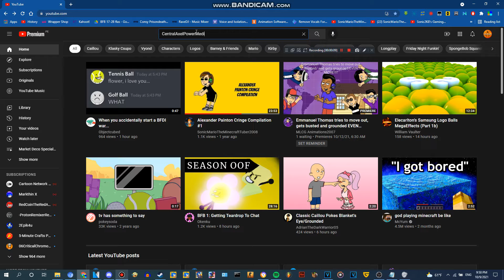Axel The Logo Kid Hits 100 Subscribers, Like No Way!!!!